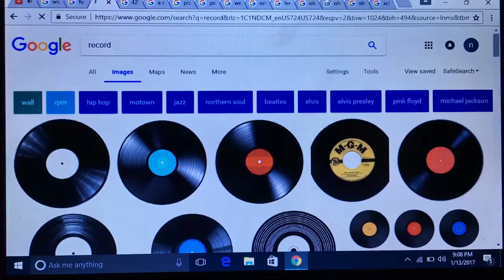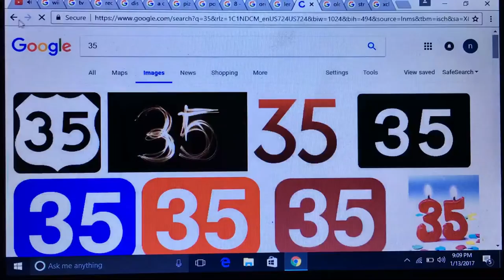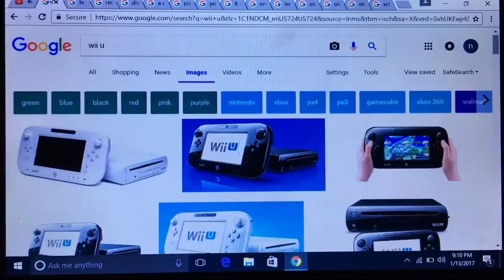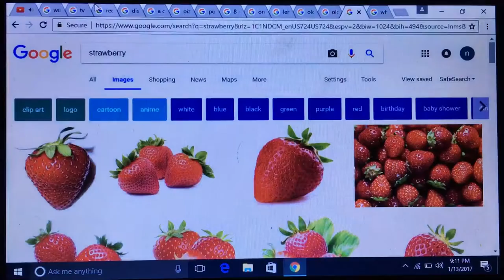Object illusion Episode 6 Real Life